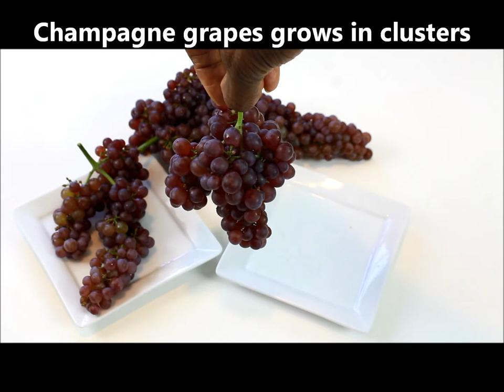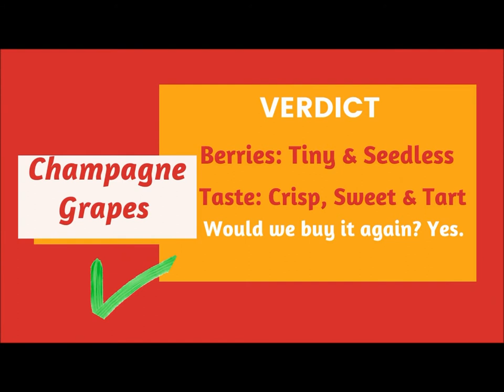Champagne Grapes Taste Test | Fruit Review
Champagne Grapes Anyone? In this video, we’ll taste and review Trader Joe’s Champagne Grapes (aka Black Corinth Table Grapes), a tiny, beautiful, flavorful, seedless, sweet tart grape. Champagne grapes are healthy and can be enjoyed as a snack raw and out of your hand. These berries are mostly used for eating, baking, garnishes and making raisins. Champagne grapes are rarely used to make wine.  No worries here, we enjoyed them and already went back to the store and bought more Champagne Grapes for everyone! LOL.

Chapters
00:00 | Intro
00:42 | Description
01:16 | Champagne Grapes Uses
02:30 | Outro

Fruit Review
Champagne Grapes $2.49 lb. USA Dollars @ Trader Joe's Grocery Store

Champagne grapes can be found at specialty markets and grocers in the United States, Europe, and Asia.

Champagne grapes are available from late spring through early fall.